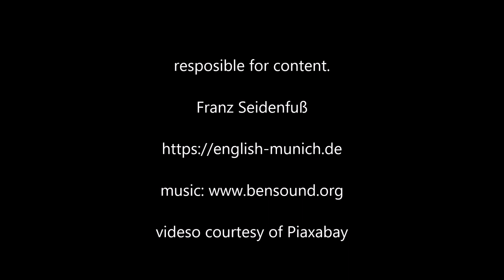Winter relaxation meditation calming music - Entspannungsmusik - Relaxmusik Lernmusik Einschlafmusik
Enjoy beautifully amazing winter landscapes with soothing relaxation antistress music. Relax, lay back, calm down. The music is ideal for studying,
falling asleep, relaxing, cooling down or enjoying your hard day's night. You have earned it. Let go and live the moment.

Genieße die wunderbare Entspannungsmusik mit bezaubernden Winterimpressionen im Hintergrund. Ideal zum Lernen, Entspannen, Relaxen
Einschlafen. Genieße und lebe den Moment. Lasse dich fallen und genieße die herrliche Musik und die Naturbilder.